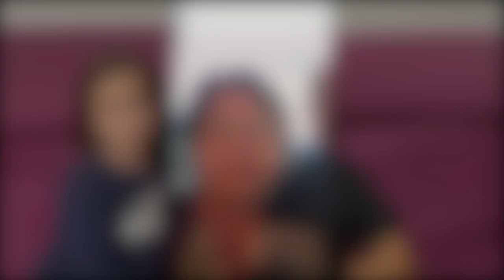La Multi Ani Marcele!!!